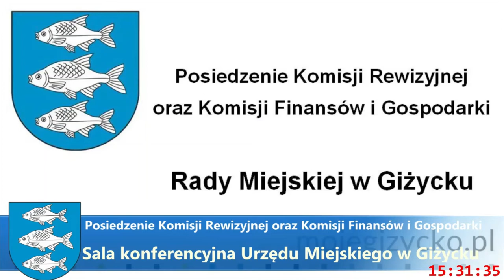Posiedzenie Komisji Rewizyjnej oraz Komisji Finansów i Gospodarki - 19.09.2022 r.